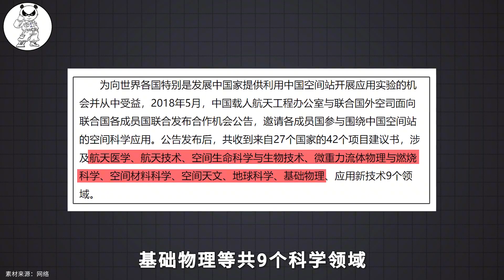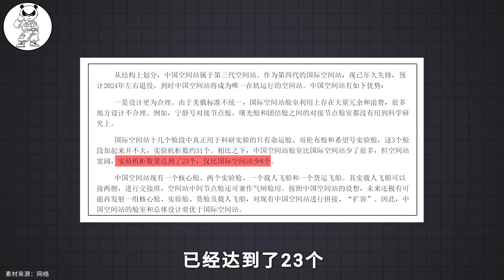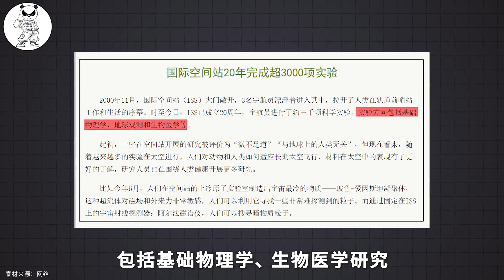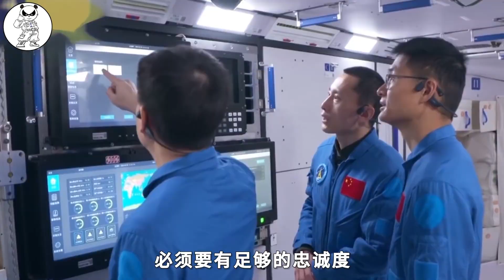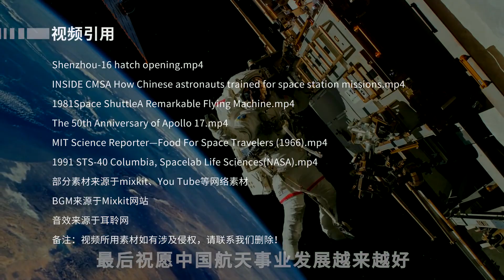神舟十六號發射成功，載荷專家進駐空間站，為啥可以戴眼鏡？ 【硬核熊貓說】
神舟十六號發射成功，載荷專家進駐空間站，為啥可以戴眼鏡？